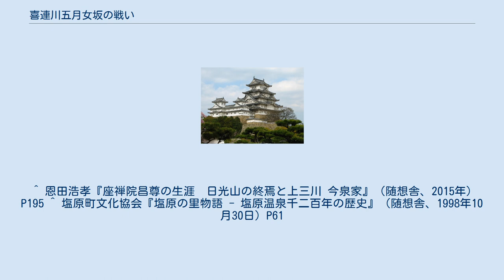喜連川五月女坂の戦い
喜連川五月女坂の戦い（きつれがわそうとめざかのたたかい）は、天文18年（1549年）9月17日下野国喜連川及び五月女坂で行われた合戦。
別名・喜連川早乙女坂の戦い、早乙女坂の戦いなど。
 戦国大名宇都宮俊綱は、天文の内訌を克服し、芳賀高定を芳賀氏に送り込むなどで家中の安定化に一応の成功を収めた。
しかし、新たな問題も発生しており、結城氏家臣水谷正村による宇都宮攻めによって家臣の中村玄角や八木岡貞家を失う。
天文の内訌が原因で、壬生綱房の台頭することを許し、また一族の武茂氏・松野氏が佐竹氏に、塩谷氏が那須氏にそれぞれ離反しており、宇都宮氏の統制から離れつつあった。
そのため俊綱は勢力の回復を図っていた。
 一方、戦国大名の那須高資は宇都宮侵攻の野心を抱き、天文の内訌後に白河に逃れていた芳賀高経の子芳賀高照を誘引し、宇都宮攻めの大義名分を得る。
 天文18年（1549年）9月17日に高資は300騎の軍勢を率いて宇都宮領に侵攻した。
このため、尚綱は古河公方足利晴氏の下知を受け2500騎の軍勢を率いて喜連川に出陣してその地で戦った。
 最初は兵の勝る宇都宮軍が圧倒的優勢だったため、高資は五月女坂に伏せておいた伏兵を使い、宇都宮軍を混乱させ形勢は逆転した。
状況を打破しようと宇都宮氏家臣の多功長朝や笠間氏家臣の満川忠親や横田氏の横田五兄弟らが奮闘し、那須軍の侵攻を食い止めるが満川忠親、横田五兄弟が討ち取られた。
 天文18年9月17日（1549年10月7日）、尚綱は混乱を鎮め自軍を統制するために前線に出たが、そこを伊王野資宗の家臣である鮎ヶ瀬実光の矢に射抜かれて絶命し、合戦は高資が率いる那須軍の勝利で終わった。
 尚綱が討死すると、宇都宮氏の宿老の壬生綱房が下克上を果たし宇都宮城を占拠してしまう。
城内にいた幼い伊勢寿丸（のちの宇都宮広綱）は芳賀高定に連れられて真岡城に逃れた。
 宇都宮城主となった綱房は芳賀高照を迎え入れ、傀儡として利用し、実権を掌握した。
塩谷義孝ら宇都宮氏の重臣達も綱房に従わざるを得なかった。
高資も綱房と結び、宇都宮氏は滅亡の危機に晒されることとなった。
 ^ 恩田浩孝『座禅院昌尊の生涯　日光山の終焉と上三川 今泉家』（随想舎、2015年）P195 ^ 塩原町文化協会『塩原の里物語 - 塩原温泉千二百年の歴史』（随想舎、1998年10月30日）P61